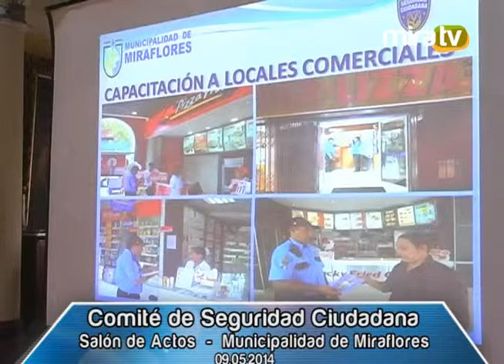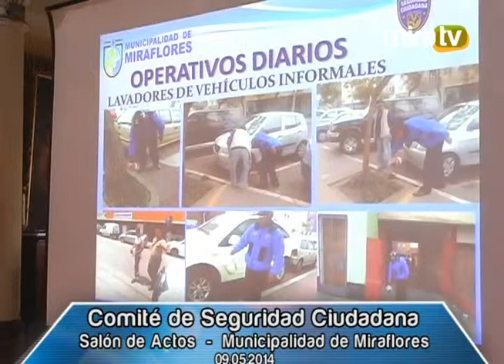Comité de Seguridad Ciudadana 09.05.2014